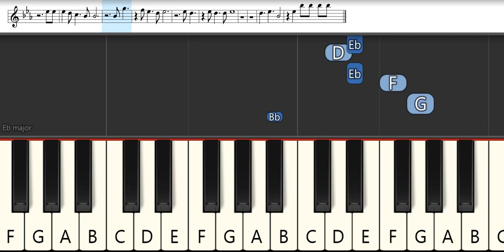Golden Kamuy Opening 3 : Fomare - Grey | Melodica Pianika - Tutorial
List TAB -